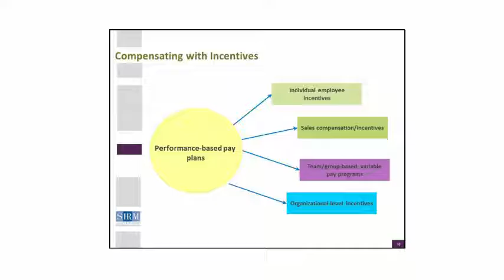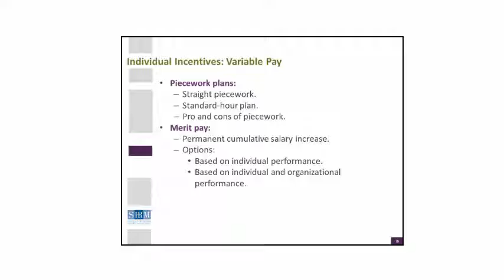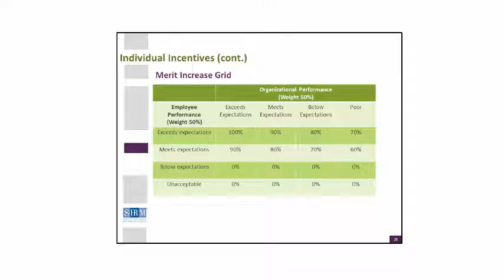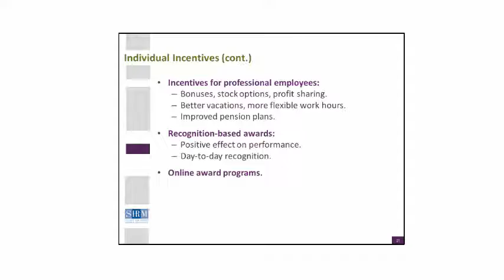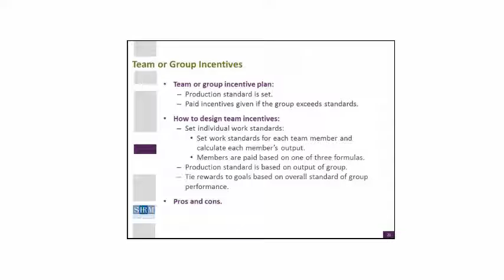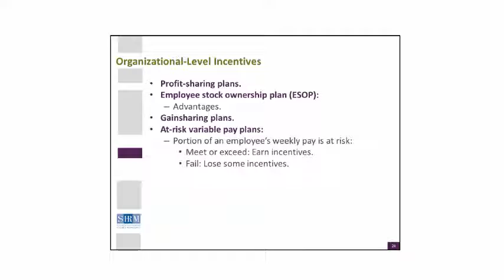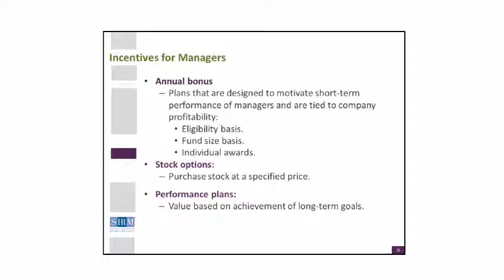HROD 531 Week 4 Lecture